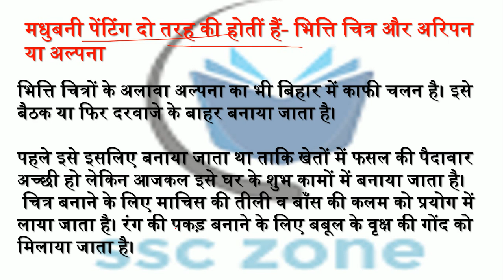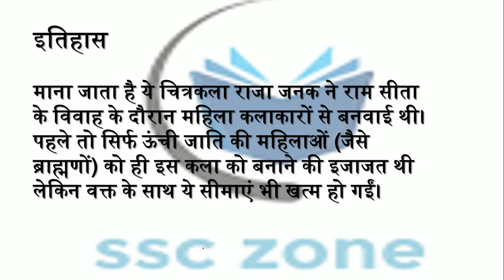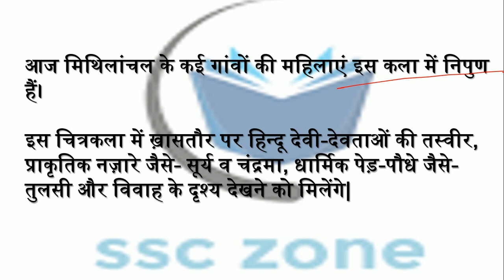UPSC/PSC SPECIAL::मधुबनी चित्रकला::भारतीय चित्रकला भाग 5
A BRIEF HISTORY OF MODERN INDIA:: RAJIV AHIR
ENVIRONMENT :: SANKAR IAS NOTES

Certificate Physical and Human Geography
Oxford Student Atlas for Competitive Exams
History Of Medieval India – Satish Chandra
The Wonder That Was India – A.L. Bhasham
Science and Technology in India – TMH
Analytical Reasoning – M. K. Pandey
30 Days To A More Powerful Vocabulary by Wilfred Funk
An Advanced Approach To Data Interpretation